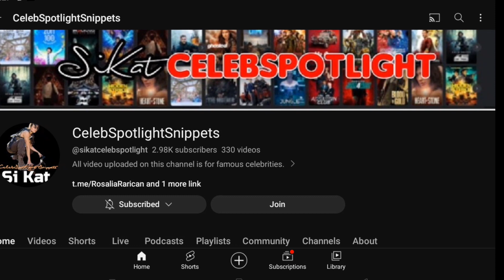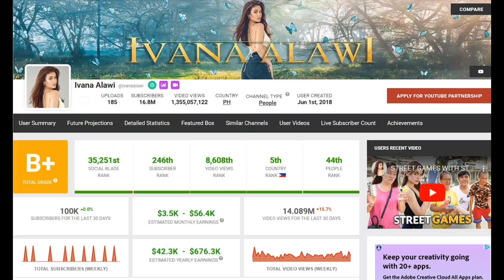CAR SURPRISE KAY MONA: IVANA ALAWI YOUTUBE SAHOD UPDATE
IVANA: NIREGALOHAN NG SASAKYAN ANG KAPATID | GAANO NGA BA SYA KAYAMAN?

-This video is also for INTERTAINMENT purposes only.

I make these videos with the intention of educating others in a motivational/inspirational form. Our understanding is that it is in correlation to Fair Right Use, however given that it is open to interpretation, if any owners of the content clips would like us to remove the video, we have no problem with that and will do so as fast as possible.